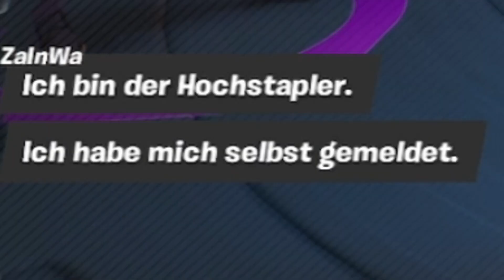Ich nehme [TOXISCHEN SPIELER] im Hochstapler *HOPS*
Wird mal wieder Zeit für HOCHSTAPLER !
Daily Videos kuss wer mein Kanal Aktiviert :D